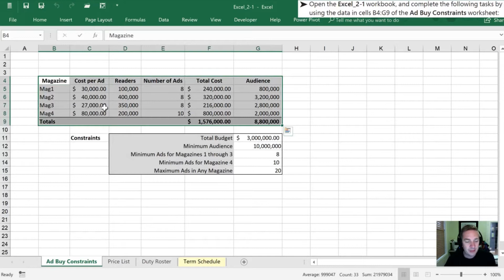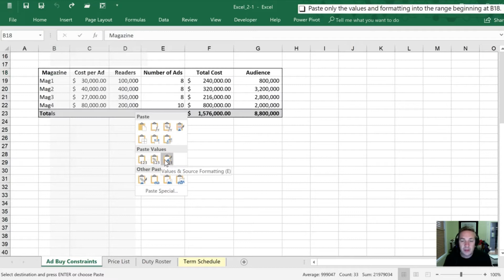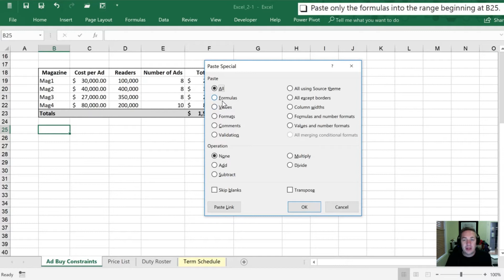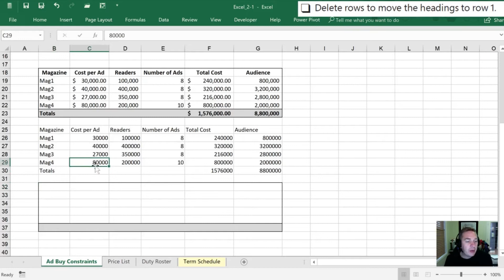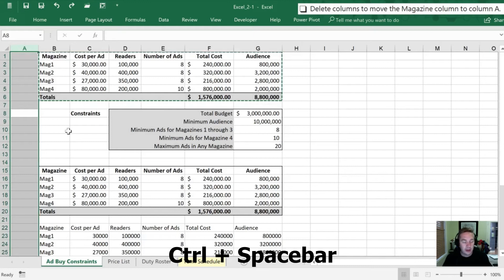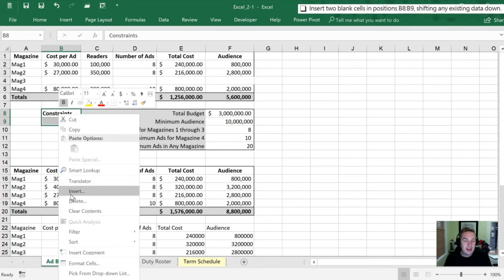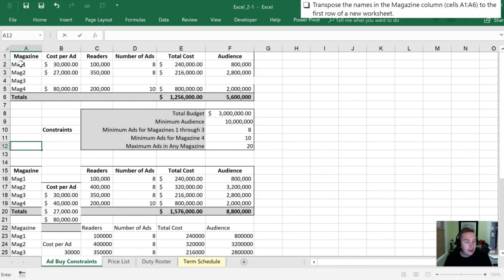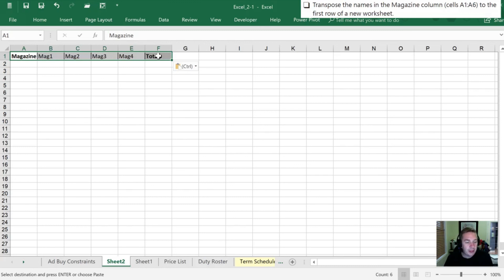Obj. 2-1 (1/2) Insert Data in Cells 77-727 Excel 2016 Core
Pass the Excel Core Exam with this tutorial series covering all of the practice tasks for the Microsoft Exam # 77-727 Microsoft Excel Core (v2016).

Objective 2-1 Part 1 'Insert Data in Cells & Ranges'.

This video covers the following practice tasks:
   - Copy and Paste;
   - Paste Special: Values, Formats and Formulas;
   - Delete Rows and Columns;
   - Cut and/or Insert Cells; and,
   - Transpose Data.